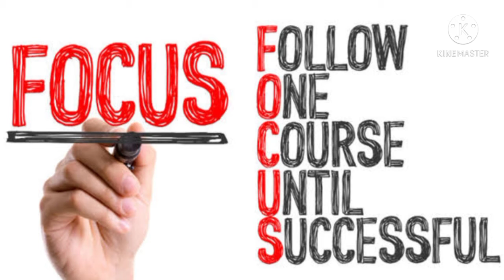स्वामी विवेकानंद जी से जुड़ी रोचक और प्रेरणादायक कहानी। जरूर सुने।Interesting and Inspiring Story.